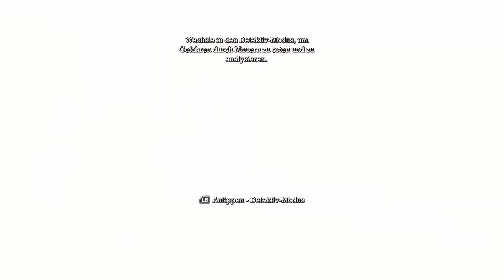Waffen; Riddler & neues Spielzeug #003 🦇 Batman: Arkham Asylum | Gameplay Deutsch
Nachdem wir unser Königreich gegründet haben und Die ganze Welt von Ni No Kuni 2 geeint haben. Ist es nun so weit ich fahr ein. In die Anstalt. Aber das Schockt mich nicht den ... Ich bin Batman und regel das ^^. Ich habe mich für diese alte Game (das erst der Arkahm Reihe) entschieden weil wir grade Sommerloch haben und sonst aktuell nichts da ist was mich grade reizt daher hab ich mich entschlossen das alte ding wieder herauszukramen. Viel Spaß dabei wie ich durch die Schatten der Anstalt Schreite und den Insanen Angst und Schrecken bereite.

Ich bin BATMAN! NANANANANANANANANA BATMAN!

ÜBER Batman: Arkham Asylum

Batman: Arkham Asylum ist ein 2009 erschienenes Videospiel für PlayStation 3, Xbox 360, Microsoft Windows und Mac OS X. Der Titel ist im Batman-Universum angesiedelt und dem Action-Adventure-Genre zuzuordnen. Publisher in Europa ist Eidos Interactive; entwickelt wurde das Spiel von Rocksteady Studios in Zusammenarbeit mit Warner Bros. Interactive und DC Comics.

Der Spieler übernimmt, aus einer Third-Person-Perspektive heraus, die Kontrolle über Batman und steuert die Spielfigur durch die namensgebende psychiatrische Anstalt und die Arkham-Insel, auf der man sich befindet. Dabei werden verschiedene Abschnitte erst durch Fortschritt im Spiel, bzw. im Verlauf der Geschichte freigeschaltet. Als standardmäßige Gegner agieren Insassen der Anstalt, Zwischen- und Endgegner sind zahlreiche bkannte Schurken aus dem Batman-Universum.

Das Team
► Moderatoren-Team: Tedori (Julian) und RossJessMusic